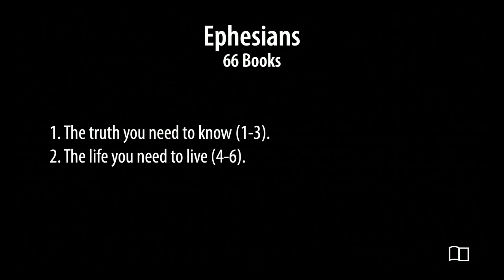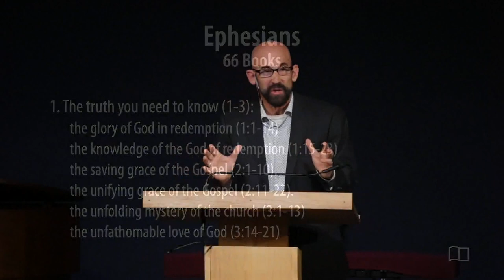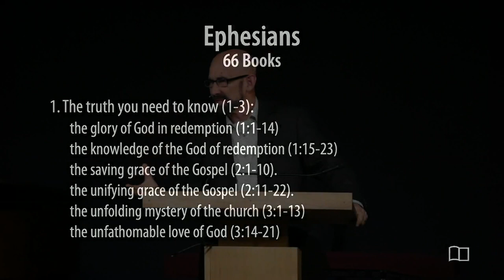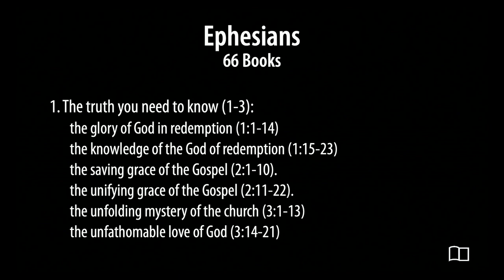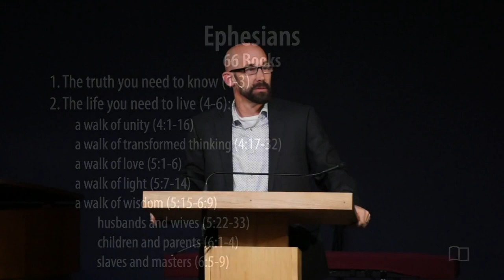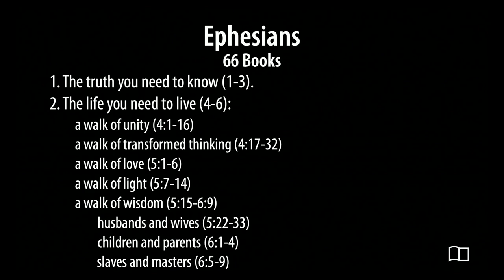Ephesians - Smedly Yates - Grace Bible Church - 1/28/24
Title: Ephesians
Series: All 66 Books of the Bible
Preacher: Smedly Yates